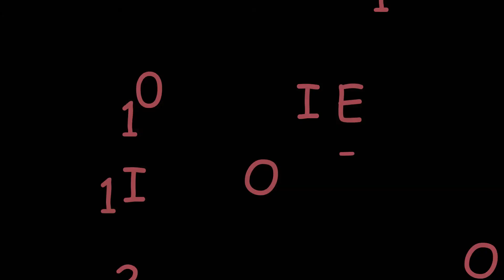FOTOGRAFIAS "FORMAS" EXPOSICION DE DIEGO PASTOR EN EL REFECTORIO DEL MONASTERIO FITERO 10- 11-2021